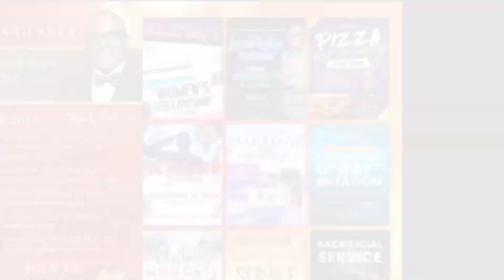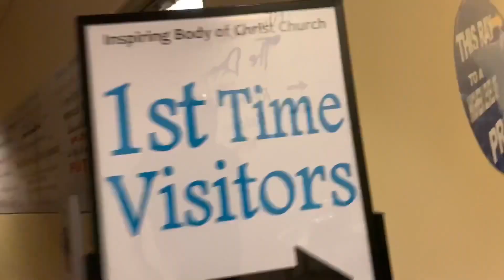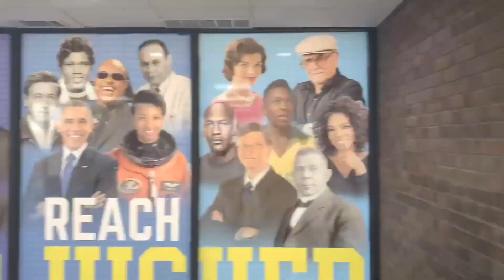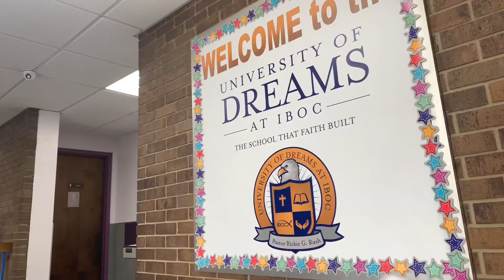IBOC Jr. Announcements - Part 179 - Pastor Rickie Rush